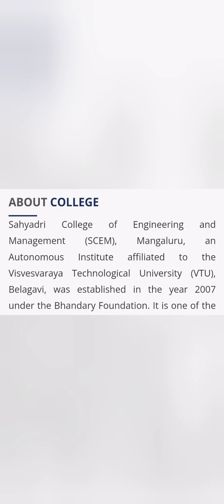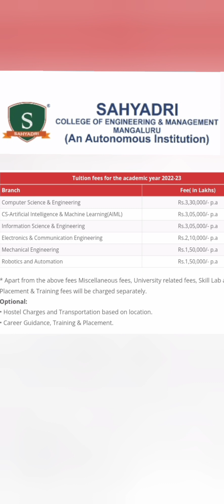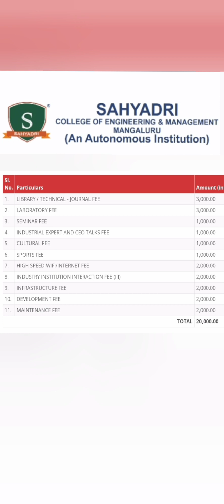Sahyadri college Mangalore|Sahyadri engineering College|sjec mangalore|alvas college|MITE Mangalore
If you're looking for information about Sahyadri College of engineering in Mangalore, then you've come to the right place! In this video, we'll shares all the details about the institute, including fees, placements, rankings, and more.

Sahyadri College of engineering Mangalore is one of the best colleges in Mangalore. The courses offered are of good quality and the staff is very supportive. The fees are also very reasonable. The institute offers many facilities such as a library, a gaming center, a gym and a canteen. The institute has a good rank in KCET 2024 marks vs rank and it is expected to rise in the future.

So if you're interested in learning more about Sahyadri College of engineering in Mangalore, be sure to watch this video! It will give you all the information you need to make an informed decision about your education. from here, you can decide if Sahyadri College of engineering is the right institute for you!